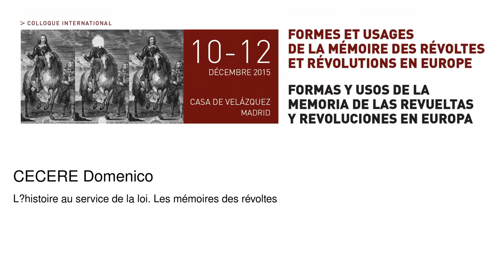L'histoire au service de la loi. Les mémoires des révoltes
Cecere Domenico
  Podcasts de la Casa de Velázquez